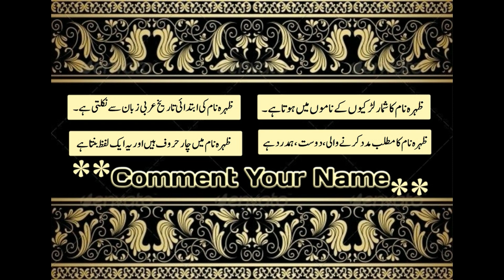Zahra Name Meaning In Urdu Girl Name ظہرہ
Zahra is a Muslim Girl Name, it has multiple Islamic meaning, the best Zahra name meaning is Radiant, and in Urdu it means مدد کرنے والی.
A beautiful and meaningful name beautifies the personality of the child. Zahra name is a famous Muslim baby name which is often preferred by parents. Zahra name meaning is "radiant" or"resplendent". Zahra name meaning in Urdu is "مدد کرنے والی، دوست،ہمدرد". Many people with the name Zahra has earned fame all around the world.

Zahra ظہرہname meaning in urdu | Zahra naam ka matlab kya hai | Zahra naam ke mayne By smart life tube Zahra ظہرہName Meaning In Urdu Boys Name(Luckynumber,colour,stone)Muslim Islamic Kids/Baby Names (Boys and Girls) with Urdu Meaning, Popular and Famous Names

Urdu names and meanings, Urdu name dictionary of Zahra ظہرہ, and other Boy names. Urdu names meaning dictionary for Muslim boys, and Muslim girls, Urdu baby name like Zahra ظہرہand others. A complete Urdu names dictionary, a complete Arabic and Islamic name encyclopedia for new born babies. Zahra ظہرہUrdu names English meaning. Check Zahra ظہرہname English and Urdu spelling.

Zahra  ظہرہ name ka matlab/Meaning kya hai

Zahra Name Meaning In Urdu&hindi Girl Name ظہرہ

Zahra  urdu name
Zahra  hindi name
Zahra  hindi islamic name
hindi baby boy name
Zahra  urdu baby by name
Zahra  hindi name
Zahra  hindi baby girl name
Zahra  urdu baby girl name
Zahra  pakistani name
Zahra  indian name
Zahra  best name
Zahra  top name
top boy name
Zahra  top girls name
Zahra  islamic name
islamic boy name
Zahra  islamic girls name